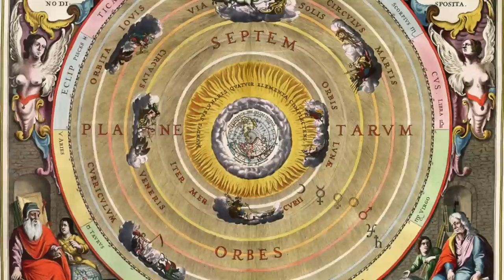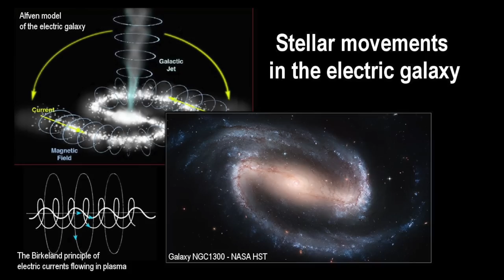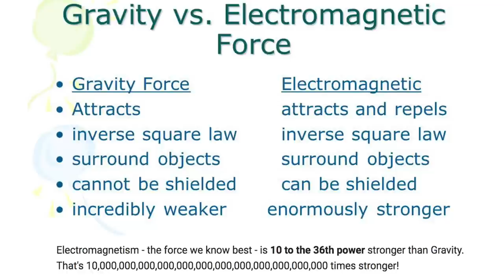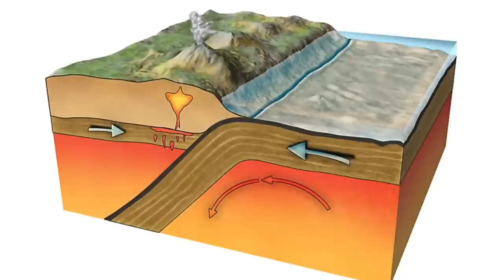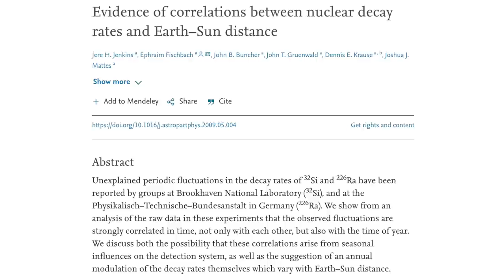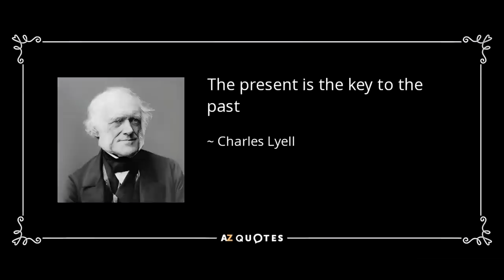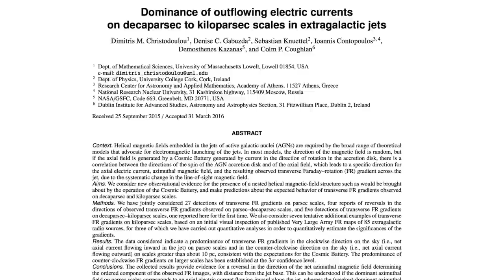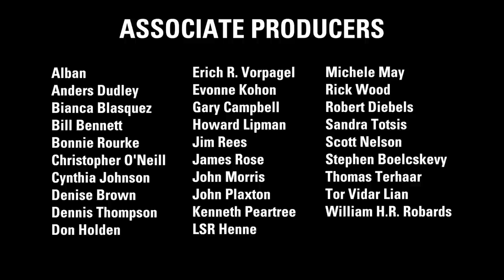Mel Acheson: Playing w/Power Thinking | Thunderbolts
Fourth episode in a seven-arc series on the art of critical thinking.

One distinguishing difference between gravity-and-gas of the Standard Model of Cosmology vs the electricity-and-plasma thinking of the EU Model, is the matter of power. In physics, power is the rate of change of energy. With mechanisms that provide greater power, larger events can happen faster.

If conditions in a system suddenly change, such as a short circuit, much more energy appears in an unexpectedly quick amount of time. For example, an electrical arc when a high-voltage switch shorts out—or at the stellar scale—a flare or nova.

When old ideas can't explain new observations, science critic Mel Acheson explains how to pick up the stick of knowledge by another end.